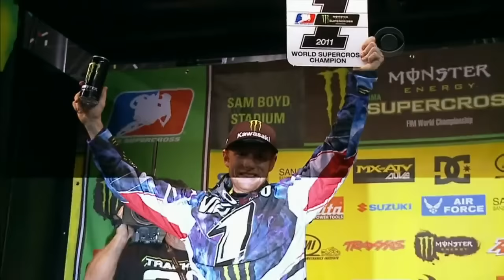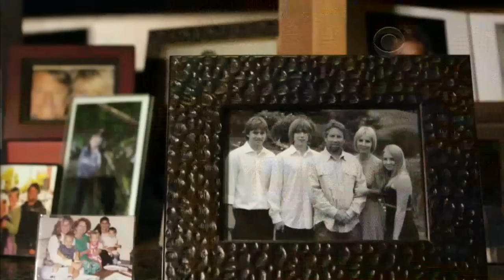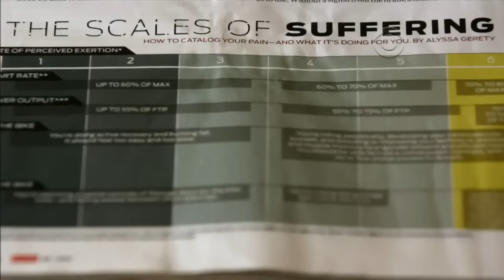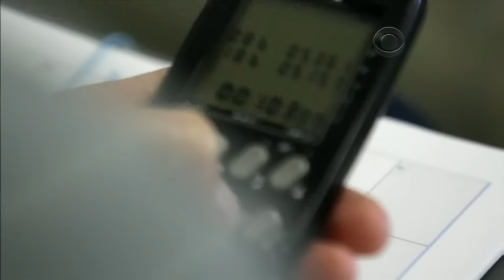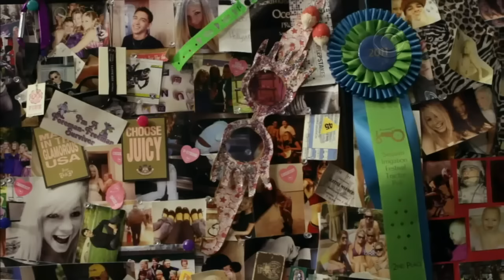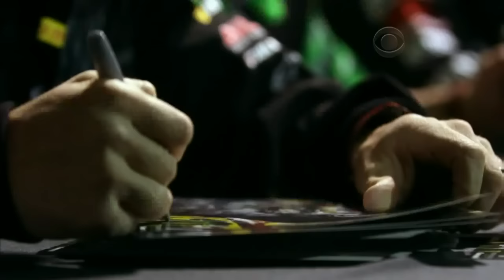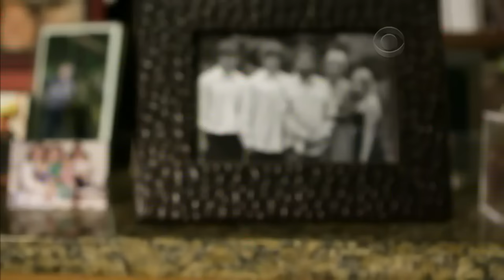Ryan Villopoto - A Champion - Part 2